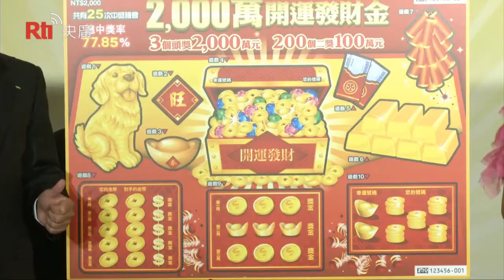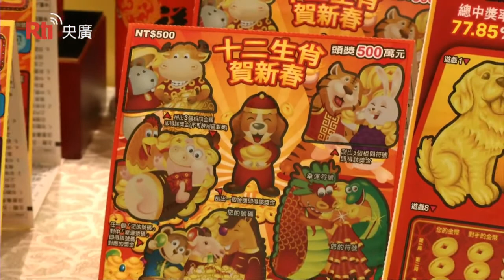Edisi Khusus Tahun Baru Imlek - Taiwan Lotere